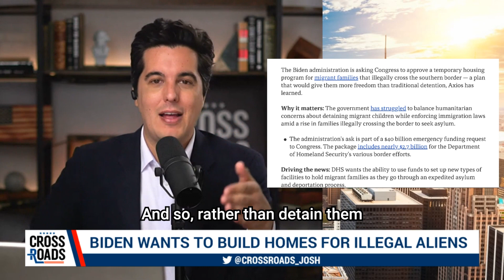Biden Wants to Build Homes for Illegal Immigrants | Trailer | Crossroads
The Biden administration is asking for funds to build homes for illegal immigrants crossing the U.S.-Mexico border. This comes after the administration closed facilities that previously held people that were trying to enter the United States illegally.

Meanwhile, the Department of Justice is ramping up efforts to seize the property of Americans when it’s believed to be linked to crimes. Using this tool, the government has made tens of billions of dollars over the past several years.

In this live Q&A with Crossroads host Joshua Philipp, we’ll discuss these stories and others, and answer questions from the audience.